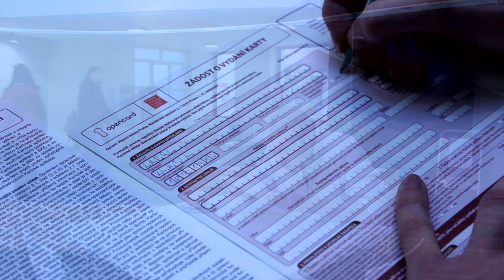Konečně možnost pořídit si Opencard bez předávání osobních údajů magistrátu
Magistrát hlavního města Prahy konečně po dlouhých průtazích a nátlaku ÚOOÚ a nevládní organizace Iuridicum Remedium (IuRe) spustil začátku roku 2012 pilotní provoz vydávání nového typu karty opencard. Nový typ karty v sobě spojuje prvky klasické osobní karty a karty anonymní. Pod názvem osobní karta bez evidence se skrývá karta potištěná osobními údaji držitele. Tyto údaje ale již nebudou evidovány v žádných interních databázích. Podstatně se tak snižuje slídilský potenciál těchto karet při zachování nepřenositelnosti karty. Právě nepřenositelnost karty by tak měla zajistit, aby si držitelé nového typu mohli v Praze zakoupit předplatní kupony na MHD za stejnou cenu, jako je tomu u klasické osobní karty. Kartu je si je prozatím možné zařídit pouze ve Škodově Paláci na Jungmannově ulici.

Pražská multifunkční karta má kromě problémů s předražením zakázky také velké potíže s ochranou soukromí a osobních údajů. Zrušením klasické papírové verze předplatného MHD donutil Dopravní podnik hl. m. Prahy a město statisíce Pražanů k nedobrovolnému pořízení předražené a soukromí narušující karty. Do té doby si kartu, sloužící také jako průkazku do knihovny nebo nástroj placení parkovného, pořídilo jen minimum lidí. Obavy vzbuzuje zejména povinné uvádění jména a dalších osobních údajů při pořízení karty, na kterém město trvá. Pro využívání opencard jako legitimace v MHD a placení parkovného přitom jsou databáze se jmény uživatelů, notabene v rukou podivných outsourcovaných firem, zbytečné. Naopak, nikdy přesvědčivě nevysvětlené tvoření databáze statisíců uživatelů umožňuje detailní sledování pohybu osob v MHD či parkování vozu -- zvlášť v kombinaci se zveřejněnými záměry pořízení turniketů a kamer na rozpoznávání obličejů v metru.